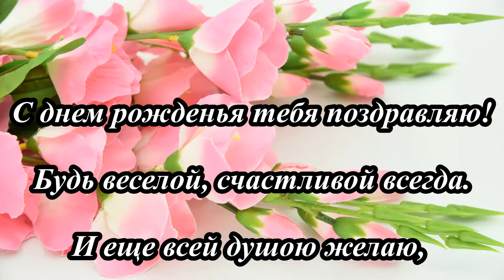Красивое Поздравление С Днем Рождения Женщине.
С Днем Рождения Женщине.
Сделайте Красивое Поздравление С Днем Рождения Женщине. Видео поздравление с днем рождения женщине красивые. Видео открытки с днем рождения женщине.

Друзья! Дайте,пожалуйста, нам обратную связь. Если Вам понравилось это видео,оцените его лайком. Вам это ничего не стоит,а нам будет мотивация и возможность развития.

С днем рожденья тебя поздравляю!
Будь веселой, счастливой всегда.
И еще всей душою желаю,
Чтоб не знала беды никогда

Чтобы счастье, как солнце светило,
Чтоб цвела ты под ним, как весна,
Чтоб всегда ты веселой ходила,
Чтоб была ты всегда молода.